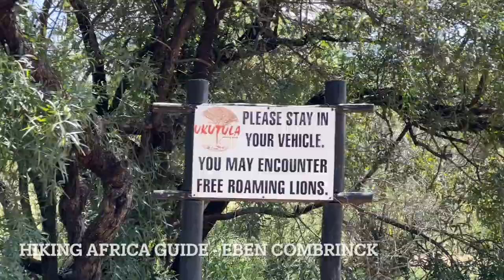Ukutula South Africa Walking with Lions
@Dean_Trips visits the Ukutula Lodge and Game Reserve in South Aftica, located less than a 2 hour drive north and a little west of Johannesburg.  Ukutula offers lodging and education on preserving wildlife, with a strong focus on lions as well as other big cats.  After seeing the lions as well as some other cats Dean and his colleagues had the opportunity to pet a cheetah, play with 3 month old lion cubs then walk with two lions.  Special thanks to our Hiking Africa guide Eben and the Ukutula guides Anety, Asi, Blessing, and George. Thanks to my colleagues Donna and Adrian to make our group and excursion extremely enjoyable.